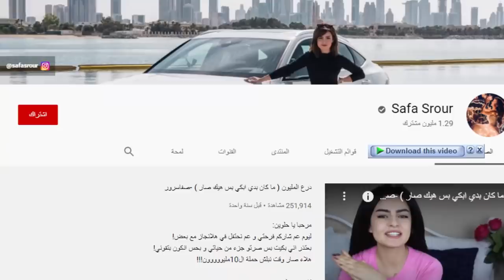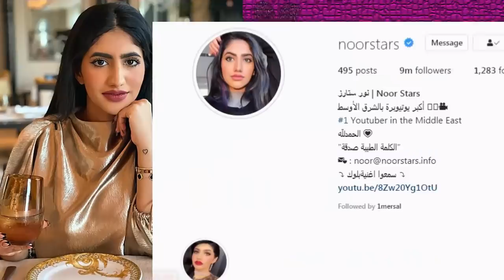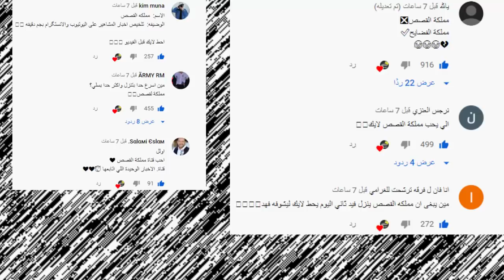رد نارين بيوتي وتهجمها على نور ستارز بسبب انس واصالة واغنية نور مار الجديدة واحمد ابو الرب !!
اصالة المالح
Music anasala
Alwan tube
Related
مملكة القصص
Related
Mo Vlogs
Ahmad Aburob
هلكني المرض !!
جول مان
اغنية طول ما احنا سوا //اصالة :انس
Eman Jaf